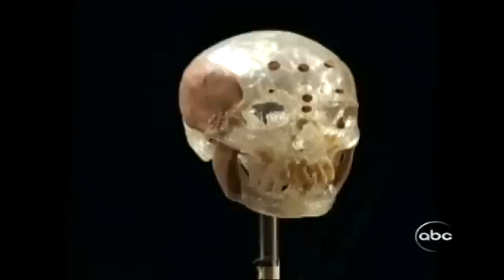"No Bone Unturned" on 20/20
Dr. Douglas Owsley, curator for the Smithsonian Museum of Natural History and forensic scientist "reads bones like most people read books." He also gains as much knowledge from them. In No Bone Unturned: The Adventures of the Smithsonian's Top Forensic Scientist and the Legal Battle for America's Oldest Skeletons, Jeff Benedict presents a double story: a sensitive portrait of this extraordinary scientist and a thorough reporting of the landmark 1996 lawsuit, Robson Bonnichsen et al v. U.S. et al. Benedict admits that his initial plan was to focus on the lawsuit, in which a group of scientists sued the federal government for the right to study the remains of 9,600 year-old Kennewick Man--the oldest complete human skeleton to be found in America and claimed by the Umatilla Native American tribe for reburial, but shifted his focus after hearing about Owsley. The result is a fascinating account of how one man's commitment to science and knowledge could help rewrite North American human history.